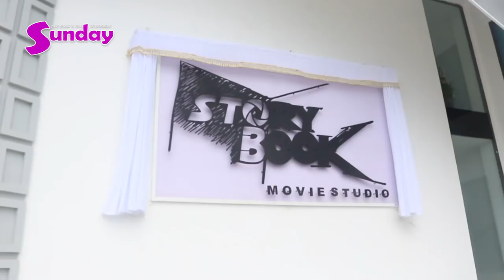ေက်ာ္ေ်က်ာ္ဗိုလ္ တို႕ဇနီးေမာင္နွံရဲ႕ ေပ်ာ္ရႊင္စရာေကာင္းတဲ႕မိသားစုဘဝ .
နုပ်ိဳသြားတဲ႕ လွ်ိဳ႕ဝွက္ခ်က္ေတြကိုေျပာျပခဲ႕တဲ႕ ေက်ာ္ေ်က်ာ္ဗိုလ္
ဇနီးျဖစ္သူ ယဥ္ယဥ္မင္းတို႕နွင့္ေတြ႕ဆံုခိုက္ ေပ်ာ္ရႊင္စရာေကာင္းတဲ႕မိသားစု ...